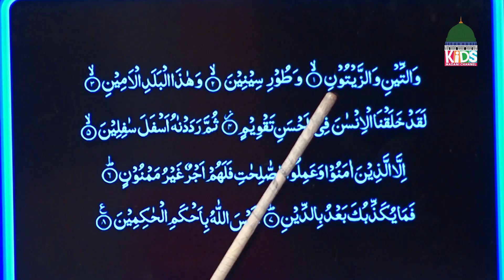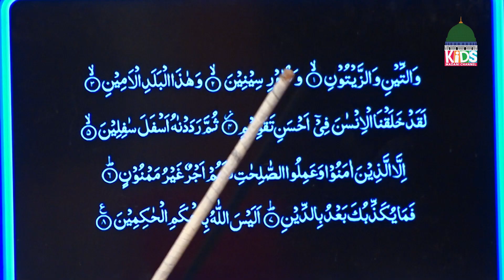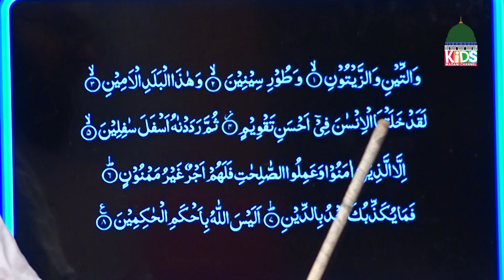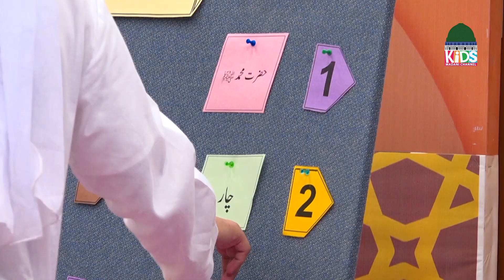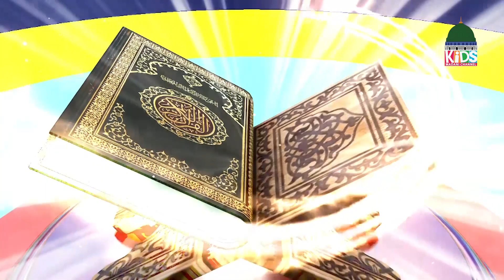Noor Wali Kitab Episode 15 | Noor-e-Quran | Kids Madani Channel